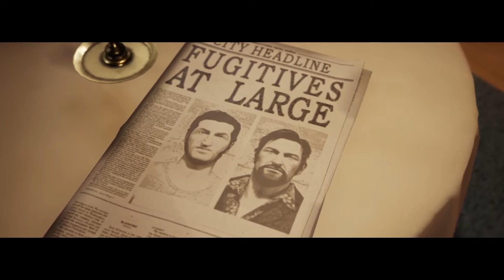GEARING UP – A Way Out – Co-op Playthrough Ep. 10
After a sudden boost to our income, we get in contact with one of Leo's acquaintances to gear up before going after Harvey.

ABOUT THIS GAME:
In A Way Out you get to experience a slice of prison life as you scheme on how to break out together in this prison-and-camaraderie simulator which is exclusively co-op.

ABOUT THIS SERIES:
This video is part of the "Side-By-Side Playthrough" series. The series showcases “blind” and unscripted playthroughs of cooperative games (focusing on local/couch co-op), culminating in an end-of-playthrough retrospective and discussion of the game along with a "Game In 60 Seconds" short.

ABOUT THIS CHANNEL:
Side-By-Side Gaming is a two-person gaming channel that exclusively creates videos for cooperative games. We are a duo of an "experienced" gamer and a non-gamer apprentice. This channel details the journey of the apprentice from a know-nothing to a capable gamer in all (co-op) genres.

Title: GEARING UP – A Way Out – Co-op Playthrough Ep. 10